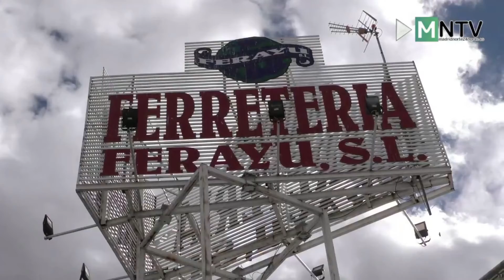Actualidad del día en titulares